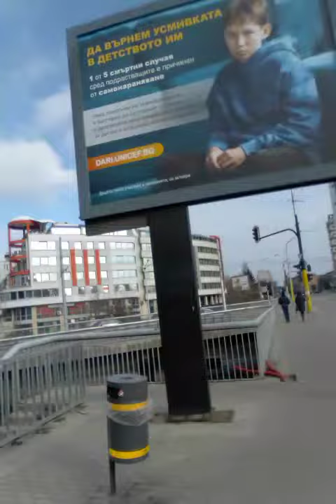The News EU but in Швейцария и Ню Йорк,САЩ : UNICEF 24/7 🇧🇬 by Antoniy Naydenov. 🇧🇬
Group W group Organisation Union ™®©🇧🇬 by Antoniy Naydenov 1990-. ™®© .